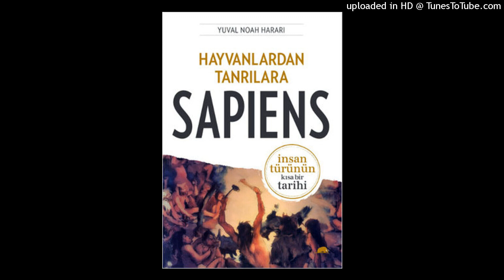sapiens 22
100 bin yil once yeryuzunde en az alti farkli insan turu vardi. Gunumuzdeyse sadece homo sapiens var. Digerlerinin basina ne geldi ve bize ne olacak?